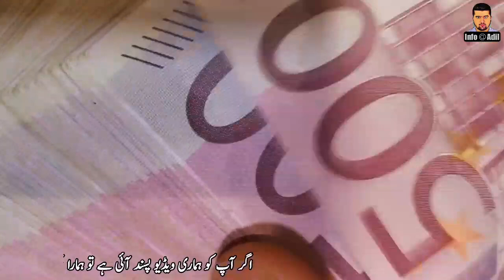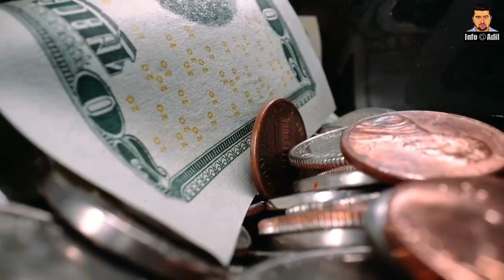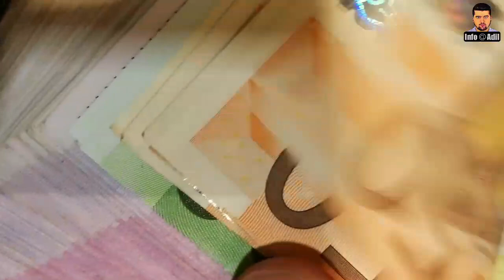Nasooh Ki Tauba|| Who Was Nasooh? || Islamic History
Taubatun Nasooh means literally 'sincere repentance'. That is the sense in which the phrase has been used in the Quran.